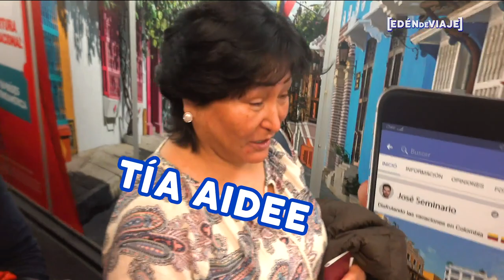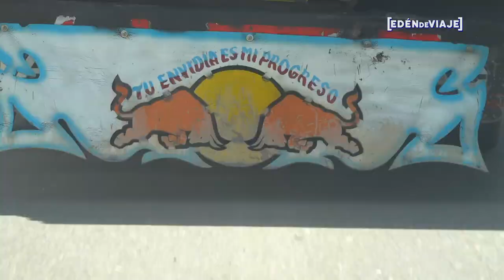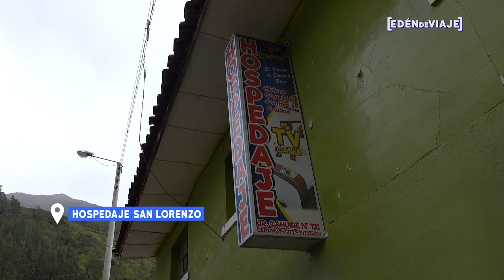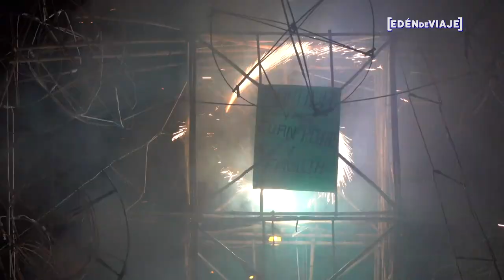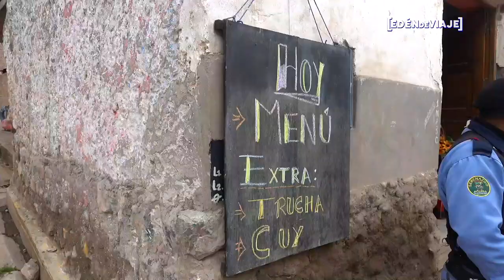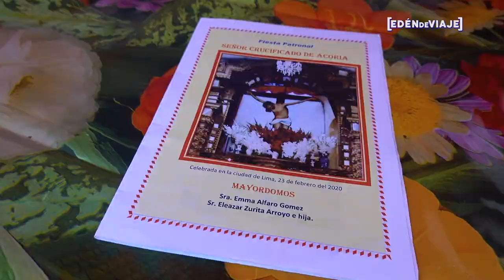🇵🇪 Fiesta del Señor de Acoria 2020 | Cristo de Piedra en Huancavelica, Perú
Grabado el 2 y 3 de Febrero 2020

Un año más que vivo la “Fiesta del Señor de Acoria”. Esta es una fiesta muy especial porque es del Cristo del pueblo donde vivía mi abuela. Viaje con familia para disfrutar de esta celebración andina de las que no quedan muchas. Esta vez a diferencia del 2019 pude subir al altar donde se encuentra el Señor de Acoria. Pude tocar la imagen y comprobar de que es una inmensa piedra.